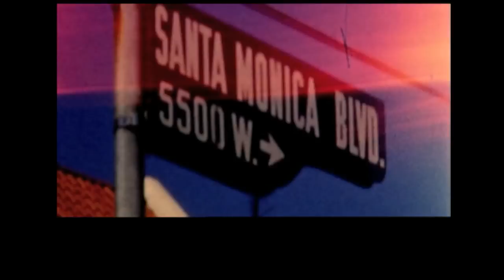Iron Maiden - Maiden England '88 Trailer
Maiden England '88 - Out Now.